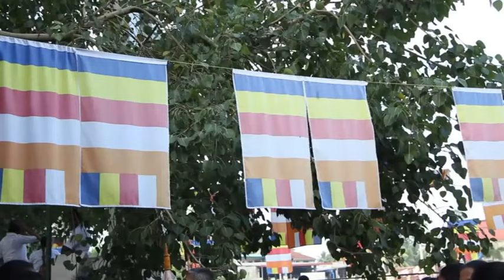ගෞරව පූජා සහිත මහ බෝ වන්දනාව|| මැදිරිගිරියේ පුඤ්ඤසාර හිමි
නෙත් එෆ් එම් පහන් කන්ද වැඩසටහනේ ගෞරවණීය දේශක දෙවනගල රජමහාවිහාරයේ භාරකාර පූජණීය මැදිරිගිරියේ පුඤ්ඤසාර හිමි විසින් රඹුක්කන බෝධියේදී පවත්වන්නට යෙදුන ඉතා ගෞරවණීය පූජාවන් සහිත වූ මහ බෝ වන්දනාව
Most Venerable Medirigiriye Pugngnasara Thero
Neth FM Pahan Kanda | Dewanagala
Dewanagala pudabima
පින්කම සංවිධානය කෝසල වීරතුංග
මෙම දේශනාව ශ්‍රවණය කරන ඔබටත් ධර්ම දානමය පින අනුමෝදන් වේවා !!!
To the preachers who preach this great sermon and to me who distribute this Dhamma alms,
May you who listen to this sermon also receive Dhamma almsgiving merits !!!